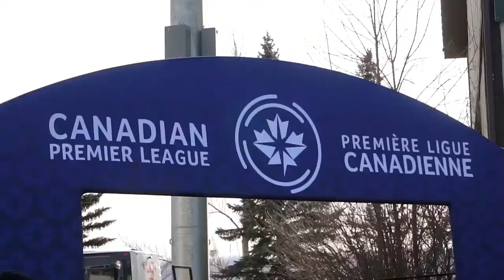We are Pacific Football Club! 🔱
Here are your highlights from the semi-final victory sending us to the FINALS!